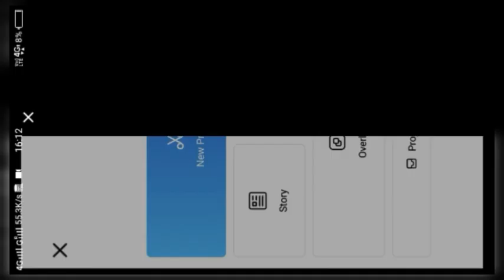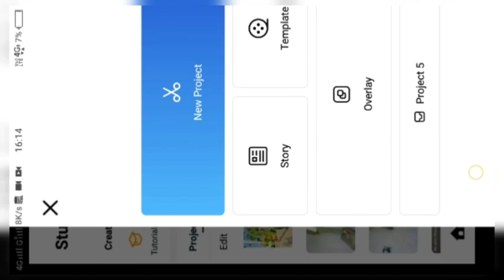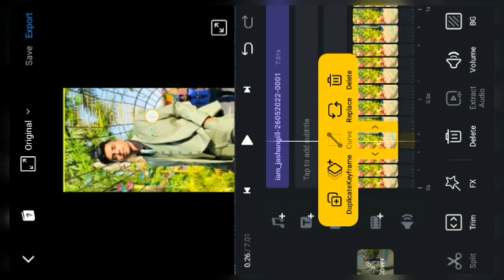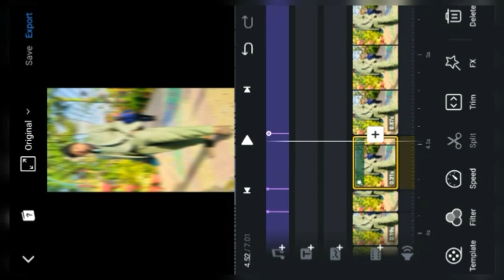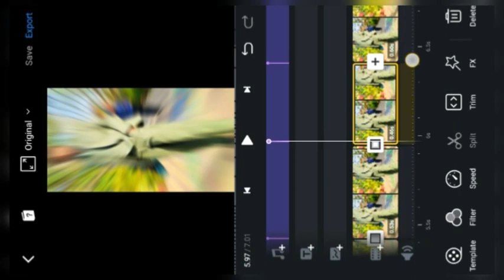Stubborn Song Trending Reels Editing | Iam_Jashangill Original Audio Reels Editing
Hello Everyone,.

follow on social media for any queries📶

Music Beats 👇👇👇

1 beat_1.85 , 2 beat_2.57, 3 beat_3.09,
4 beat_3.45, 5 beat_3.60, 6 beat_3.84, 7 beat_4.12, 8 beat_4.23, 9 beat_4.56, 10 beat_5.47, 11 beat_5.98, 12 beat_6.35 in seconds

Your Query Solved:

How to edit video in vn app in hindi Vn video editor slow motion tutorial
Vn video editor shake effect kaise banaye kare Vn video editor shake effect in android
Professional video editing in vn app Vn app New video editing tutorial
reels video editing effects Reels video editing kaise kare

lokeshediting omediting instagramtrendingvideoeditingtutorial instagram viralreelsediting vfxvishu vishu ____________________________________ Disclaimer : Copyright Disclaimer under section 107 of the copyright act 1976, allowance is made for 'Fair Use' For purposes such as criticism, comment, news reporting, reaching, scholarship, and research, fair use is a permitted by copyright statute that might other wise be in fringing, Non - Profile, Educational or Personal use tips the balance in favor of fair use.